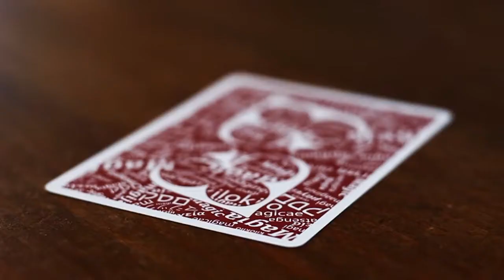AssoKappa Deck Trailer// Konok Mazi feat. Lorenzo Costa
Video contest, dedicato ad il negozio

Info video:
Camera: Canon 100D
Lenti: 50mm/ 18-55mm
Regia:Lorenzo Costa
Performance:Konok Maxi
Software: Premiere Pro